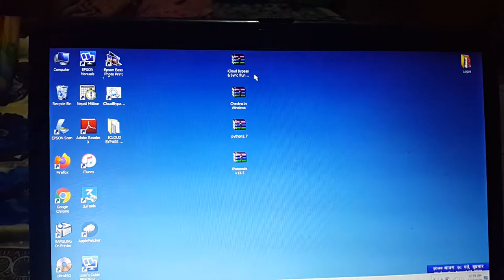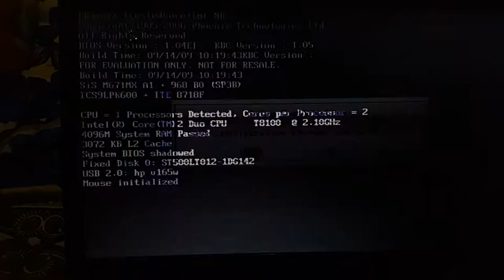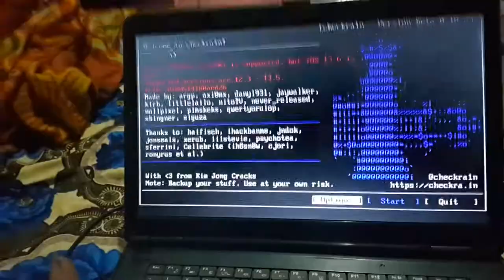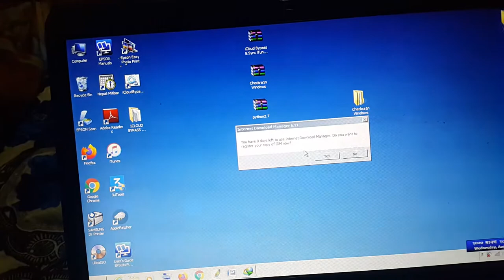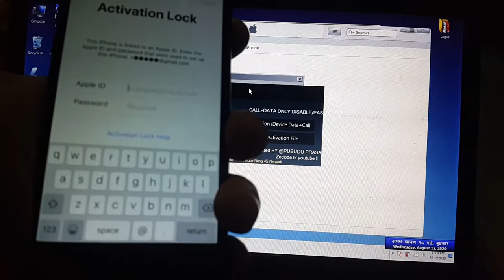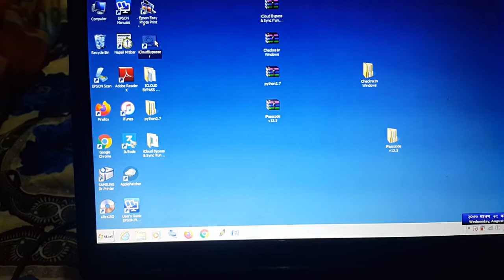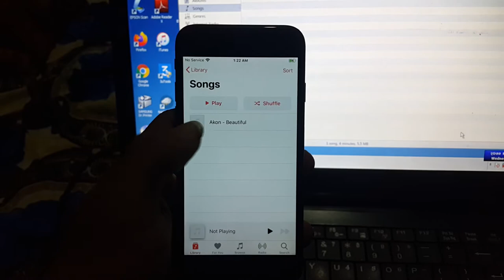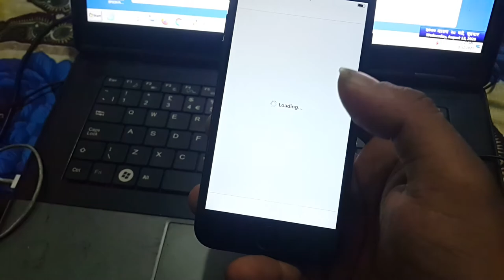How to bypass icloud lock of iphone 7 2020 || How to bypass iphone 7 icloud lock with Windows PC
Hi friends
This video is about how to bypass icloud lock of iphone 7 and fix itunes sync with window

Some titles;
how to bypass icloud activation lock iphone 7
iphone 7 icloud Unlocked
how to bypass icloud lock on iphone 7 2020
iphone 7 activation lock
jailbreak iphone 7 icloud locked
how to bypass icloud lock on iphone 7 ios 13.6
kaise iphone 7 ko bypass kare
Technical Yt Support

Hello Friends